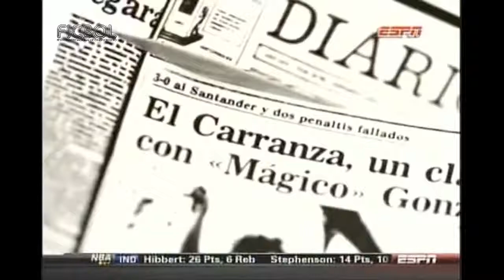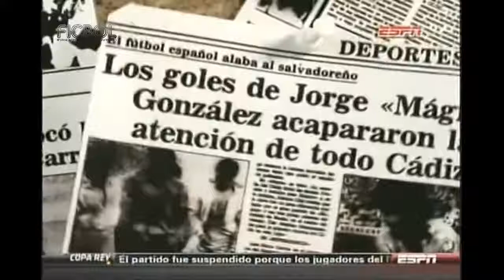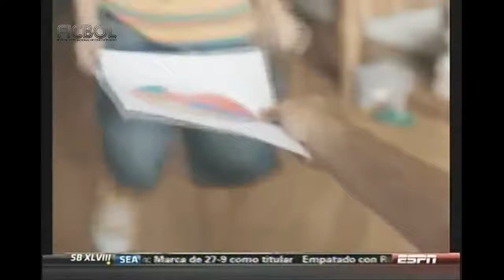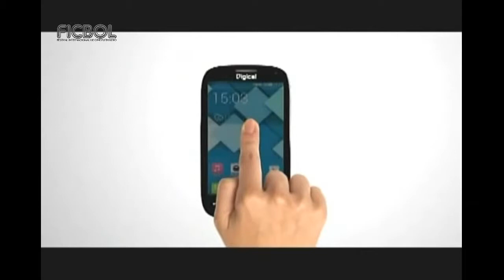Mágico González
El Mágico González cautivó a toda una ciudad con su fútbol. Cádiz, el lugar en el mundo de este futbolista talentoso y bohemio.